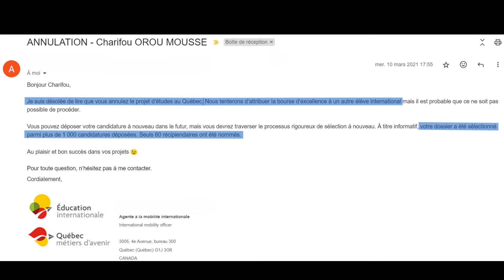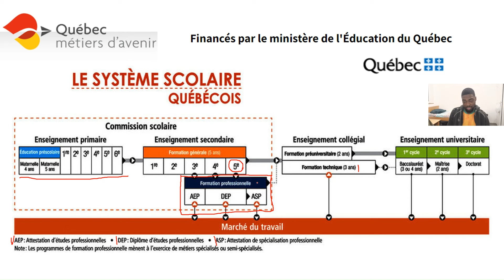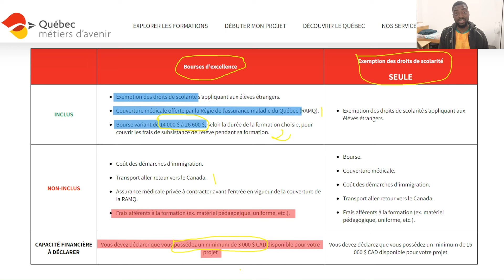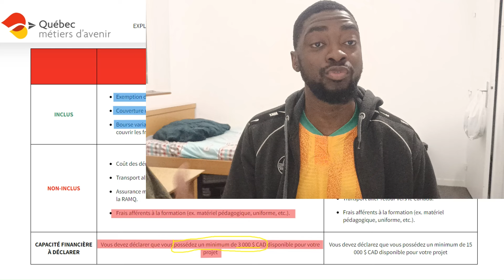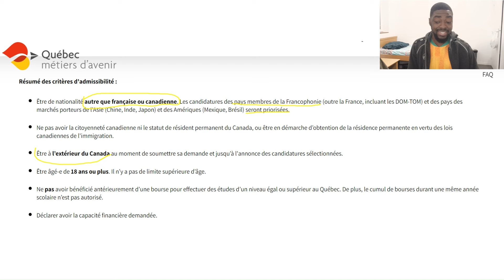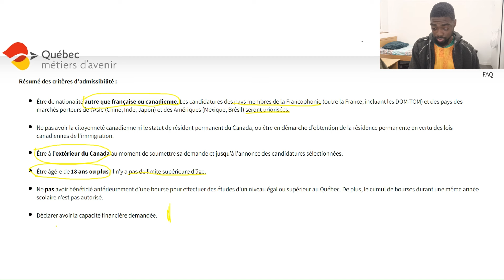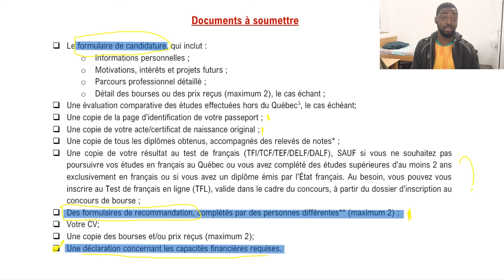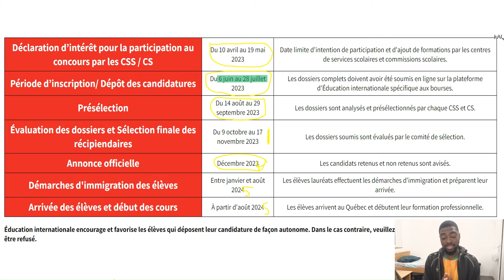Bourse d'Excellence Québec Métier d'avenir ‐ Ouverture des candidatures en Juin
0:00 Intro
3:09 Système d'éducation Québécois
6:16 Bourse + Exemption des frais de Scolarité
11:55 Condition d'admissibilité
13:30 Documents à soumettre
18:24 Outro